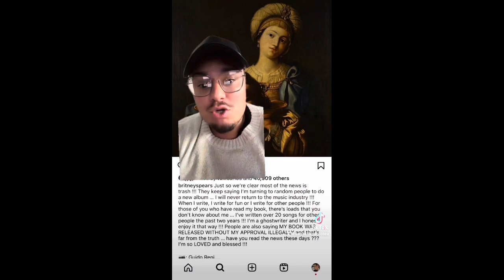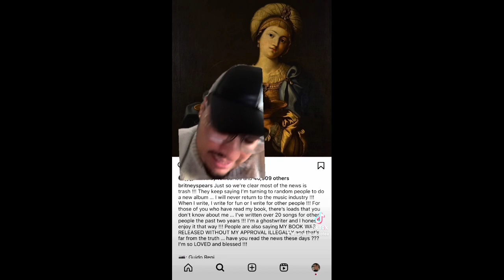Fans CALL OUT Britney Spears FOR LYING?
Britney Spears